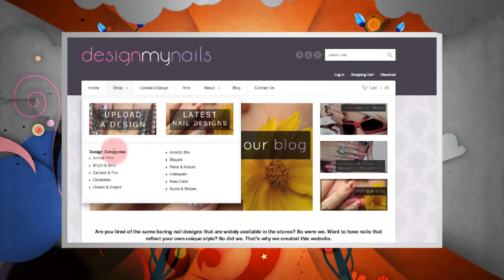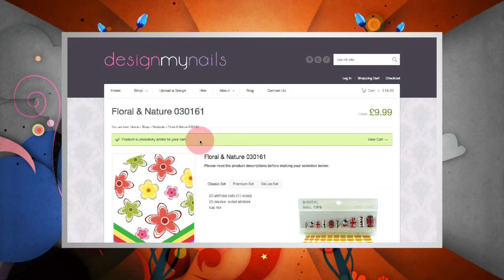Website Demo - Create Totally Unique Nails!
Here's a quick demo showing how easy it is to create your very own unique set of false nails on our

Choose from hundreds of exciting nail designs by browsing our huge collection or upload your own photo or design - and have it printed on false nails to create a uniquely awesome set of nails!